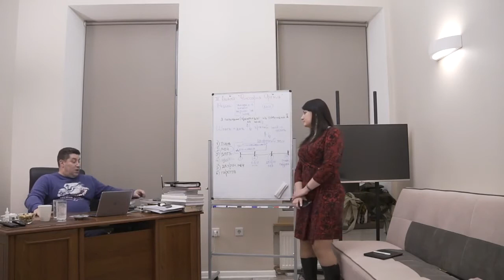Боевое vs спортивное фехтование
Дестреза — наука, на базе которой позже сформировались многие боевые системы в мире.